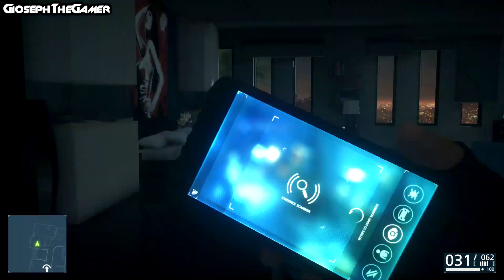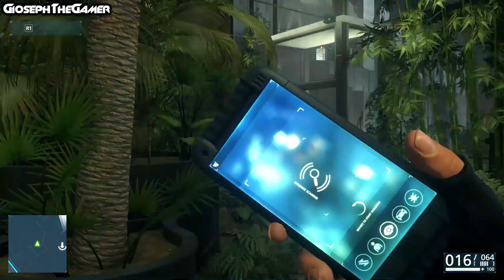Battlefield Hardline | Gameplay Walkthrough ITA PARTE 11 | La Casa Acquario! By GiosephTheGamer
Bros eccovi la PARTE 11 del gameplay walkthrough di Battlefield Hardline! Ci infiltreremo in una casa spettacolare da milioni di dollari nel tentativo di fermare Stoddard e i suoi complici: faremo tanti danni! Ricorda di iscriverti per il gameplay, multiplayer e guide su Battlefield Hardline!

Ti ricordo di lasciare un VOTO e di ISCRIVERTI per non perderti i video in arrivo:
Buon Divertimento! ♥

Ecco i miei account ufficiali, tutti gli altri sono FAKE.
PS4: gioseph4ever
Xbox 360: gioseph
Wii U: gioseph

GiosephTheGamer
●▬▬▬▬▬▬▬▬▬▬▬ CREDITS ▬▬▬▬▬▬▬▬▬▬▬●